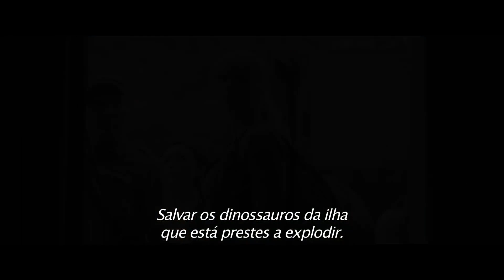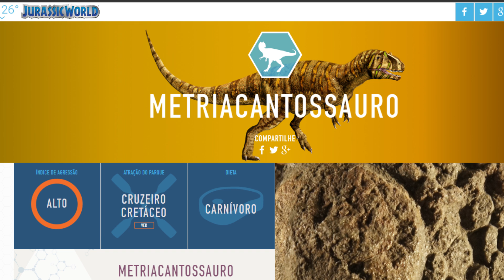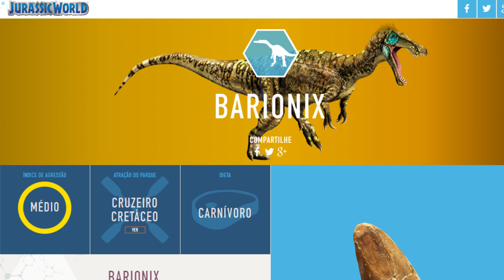Jurassic World 2 ~ Guia Científico Completo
10:46 * O que aconteceu com os mortos de Pompeia foi muito mais complexo. Eles não "viraram pedra". Aquilo que aparecem nas imagens clássicas são moldes de gesso dos vazios deixados pelos corpos no meio dos estratos de cinzas vulcânicas. Leia mais sobre aqui

19:08 *Sim, alguns dos dinossauros foram representados com escamas (carnotauro). Outros são representados com escamas apenas quando "filmados" de perto ou quando é representado o boneco (T. rex). Mas os saurópodes, por exemplo, sempre são representados com "pele de elefante", assim como os estegossauros. :/

EDIT: Gente, por favor, parem de insistir na discussão de "ah mas os bichos não têm que ser acurados pq blablabalbalblal", ninguém falou nesse vídeo que os bichos tinham que ser acurados. Apontamos alguns erros pq esse é um canal de ciência, é o que se esperaria que fizéssemos, mas frisamos várias vezes ao longo do vídeo que isso não importa mais, eles são monstros mesmo (vcs não assistiram o vídeo todo, é isso? Não prestaram atenção?), isso já foi explicado no primeiro JW, e pronto. É ficar se estressando à toa, discutindo à toa, se odiando à toa. Só parem, por favor. É absolutamente desnecessário, todo mundo já sabe, tá careca de saber. Essa argumentação virou um comportamento circular sem cabimento.

Compre um produto nosso, ou faça uma doação. Assim você estará contribuindo tanto para o canal e blog, quando para nossas pesquisas e escavações

Agradecemos também àqueles que tem contribuído com legendas (você tmb pode contribuir!). Aqui está o link para nos ajudar com legendas

O seu apoio e dedicação é muito importante! Muito obrigada!

Direção: Tito Aureliano & Aline Ghilardi.
A trilha sonora: Dexter Britain.

*Gostaríamos muito de agradecer nossos apoiadores financeiros que contribuem mensalmente:

Helio Cavalcanti, Igor Lemos, Marcelo Nivert.

*Gostaríamos muito de agradecer também todos que já contribuíram financeiramente alguma vez:

Rodrigo Satoro Mizobe, Silvia Naylor, Tahiana D'Egmont, Tiago Rodrigues Simoes, Tito Aureliano Filho, Vinicius Carvalho, Viviani Zaffani.

*E aos apoiadores anônimos.
Sem vocês nada disso seria possível!